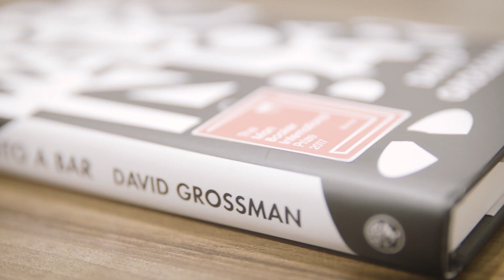A Horse Walks Into a Bar' Wins the 2017 International Booker Prize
A Horse Walks Into a Bar has been announced as the winning book of the 2017 International Booker Prize.

The Booker Prize on TikTok
The Booker Prize on Twitter
The Booker Prize on Facebook
The Booker Prize on Instagram